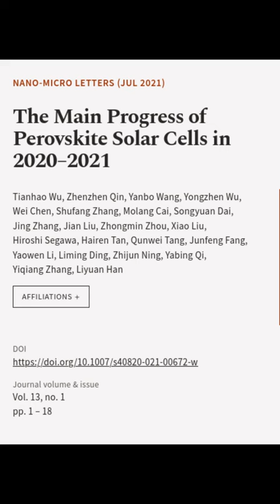The Main Progress of Perovskite Solar Cells in 2020–2021 | RTCL.TV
### Keywords ###

### Article Attribution ###
Title: The Main Progress of Perovskite Solar Cells in 2020–2021
Authors: Tianhao Wu, Zhenzhen Qin, Yanbo Wang, Yongzhen Wu, Wei Chen, Shufang Zhang, Molang Cai, Songyuan Dai, Jing Zhang, Jian Liu, Zhongmin Zhou, Xiao Liu, Hiroshi Segawa, Hairen Tan, Qunwei Tang, Junfeng Fang, Yaowen Li, Liming Ding, Zhijun Ning, Yabing Qi, Yiqiang Zhang ,and Liyuan Han
Publisher: SpringerOpen
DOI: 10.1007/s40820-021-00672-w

### Video Timestamps ###
0:00:00 - Summary
0:00:30 - Title
0:00:36 - End